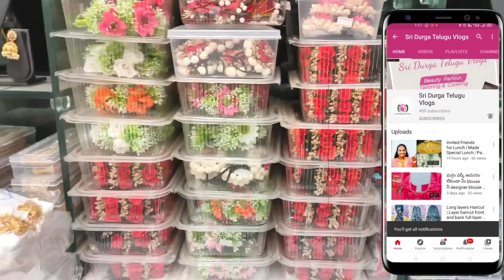begumbazar latest one gram gold jewellery with price |maggam work hip belts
Shop Address
Raj Kamal NX
RK Plaza, Begumbazar
Hyderabad

jewellery shop